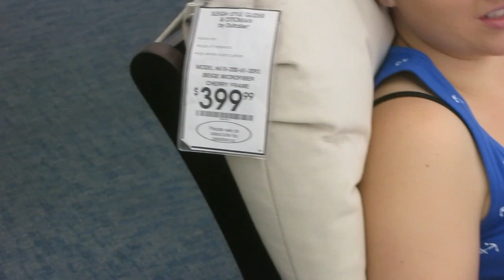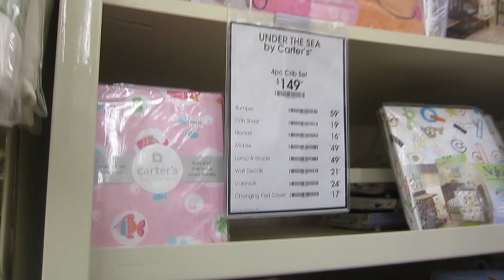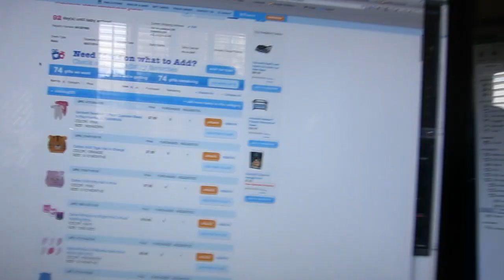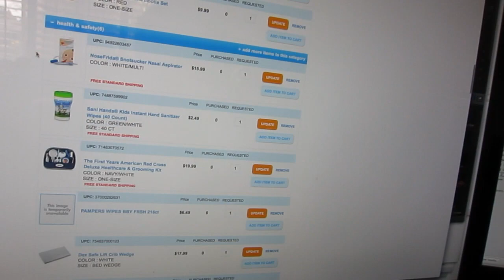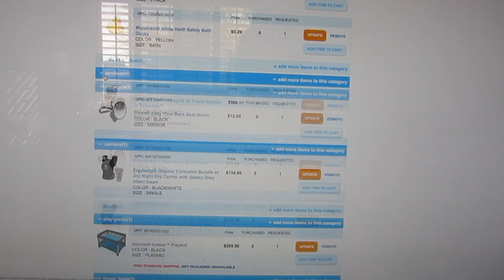BABY REGISTRY! [LeeshaVlogs]